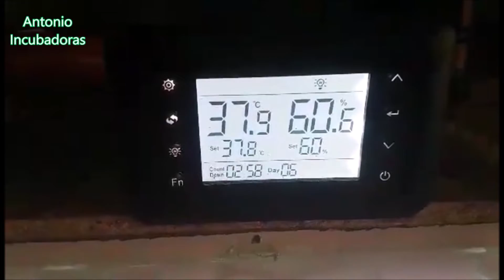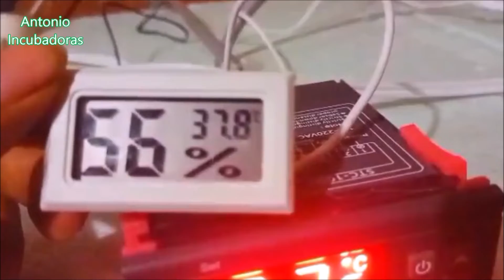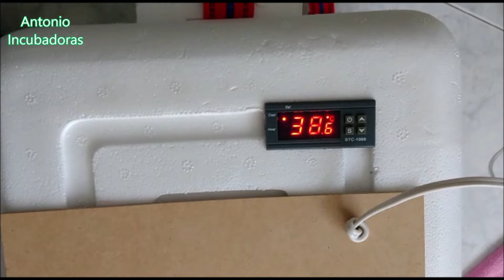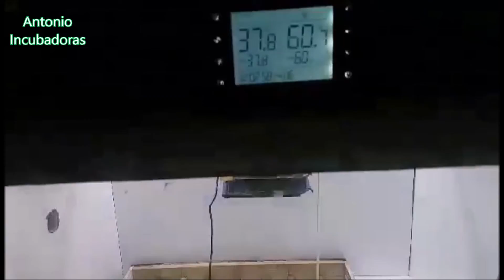Incubar con ÉXITO en la incubadora casera. Temperatura ideal de incubación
Qué ocurre si tenemos una temperatura de incubación demasiado baja o demasiado alta, además de la temperatura ideal de incubación para nuestra incubadora casera.

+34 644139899